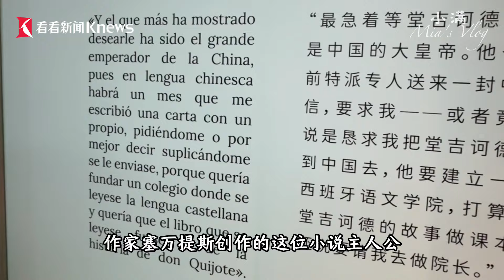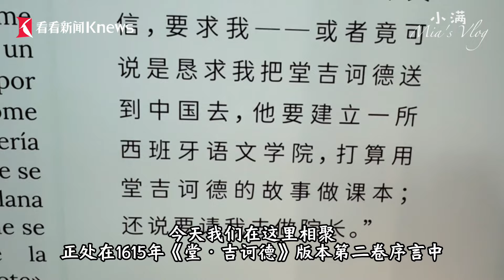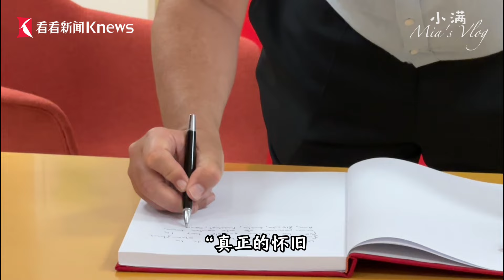小满Vlog | 西班牙首相：堂吉诃德的"中国梦" 我们一起守护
说到西班牙文学，你一定听过《堂·吉诃德》的大名，但你或许不知道，几百年前，作家塞万提斯创作的这位小说主人公堂·吉诃德，心里一直有个远游中国的梦想！

昨天(10日)，西班牙首相桑切斯一行参访上海。在热闹的舞狮舞龙仪式后，桑切斯亲自为塞万提斯学院上海西班牙文化中心揭幕。塞万提斯学院是西班牙1991年创建的公共机构，旨在促进西班牙语的教学、学习与使用，以及西班牙文化的对外传播。此次揭牌，这也使得西班牙成为首个在中国拥有两个文化机构的欧洲国家。桑切斯表示，文化交流一直在丰富中西两国关系的内涵。1615年，塞万提斯曾在《堂吉诃德》下卷出版前言中写道：希望在中国建一所西班牙语文学院，以堂吉诃德的故事做课本。“我们实现了塞万提斯在409年之前表达的夙愿。”

站内热门：
1、【外交部发言人】华春莹+汪文斌+毛宁：时而严肃，时而幽默；时而犀利，时而暖心，他们是外交天团！
2、【驻美记者眼中美国政治】东方卫视白宫记者张經義：零距离解读美国政治！
3、【资深国际评论员@环球叶问】美女评论员章一叶：还在看老伯伯谈政治吗？来，和她一起聊聊国际热点！点我鸭！
5、【看看看日本】东方卫视东京站记者宋看看：在日本聊日本，“精致”解读日本政治生活，他们更懂！
7、【陈彬欧巴坐镇欧洲看世界】90后驻外记者眼中的欧洲政治长啥样？东方卫视驻欧洲记者陈彬，努力搞一搞！
8、【国际热点深度解读@交叉点评】东方卫视深度国际时评节目《环球交叉点》嘉宾天团：跟着大咖追热点、涨知识！你就是朋友圈的“懂王”！
9、【国际热点周周聊@环球交叉点】东方卫视深度国际时评节目《环球交叉点》：上海时间每周日上午8点，跟随风靡全球的袁鸣姐姐和智库专家们，解读国际政治，顶级水准、干货满满！
优质拍档：
【ShanghaiEye魔都眼】
shorturl.at/mpv04
官方网站：
您还可以在下面这些地方找到我们：
微信公众号：环球交叉点 (smgcrossover)
微信视频号：环球交叉点
头条号：Knews环球交叉点、Knews交叉点评
抖音：环球交叉点